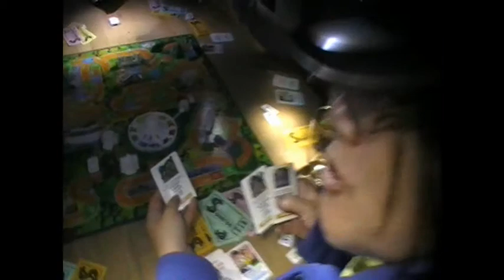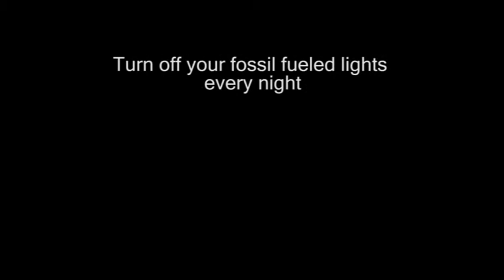Earth Hour Pool Party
A great night to save energy - Earth Hour 2010
Turn off your lights, and wear a solar light cap - no pollution, no emissions